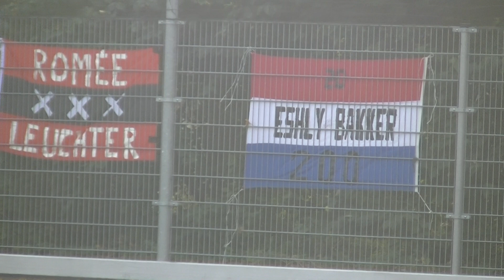30-10-2022 om 12.15 uur competitie wedstrijd tussen vv alkmaar vr tegen ajax vr 0-5 1e helft